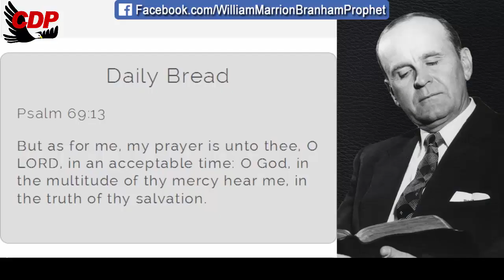Do not rely upon your own ability take it to the Lord in prayer | William Marrion Branham Quotes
QUOTE: 53-0405E
Witnesses

I imagine, all night long there was a prayer meeting going on. You know, if you’re coming to a test…
Here it is. That’s the trouble with the church today; you rely upon your own senses and ability, instead of taking it to the Lord in prayer. That’s right. Today we start to send somebody somewhere, well, you say, we get down and have a little counsel, and meet and say, “We should do this, or go here, or do that.”
But the Bible, in the days before they sent out the apostles, they met together and fasted and prayed. And the Holy Spirit said, “Separate Me Paul and Barnabas.” The Holy Spirit! You notice, not man’s opinion; but the Holy Spirit leading, guiding. Amen. Notice.
Now, prayer meeting, all night, so they had to show what they were made out of. And, brother, every man that professes to be a Christian, sometime or other you’ve got to show what you’re made out of. The devil is going to call your hand.

Daily Bread Psalm 69:13
But as for me, my prayer is unto thee, O LORD, in an acceptable time: O God, in the multitude of thy mercy hear me, in the truth of thy salvation.

00:05 Welcome
00:12  Daily Bread
00:45 William Marriom Branham Quote